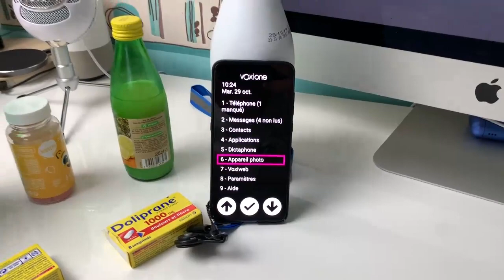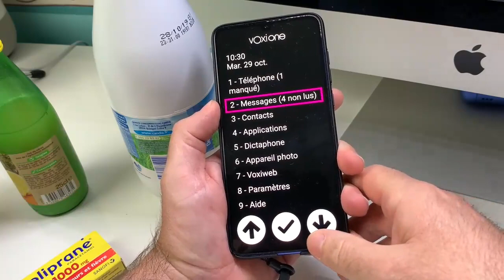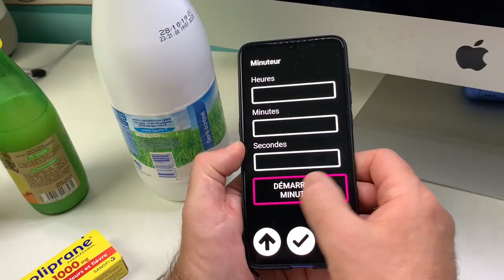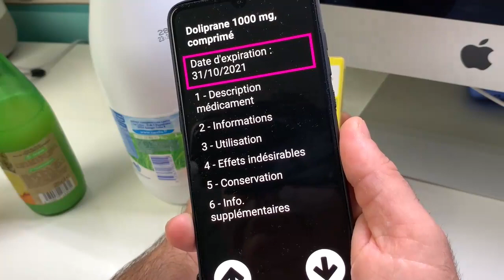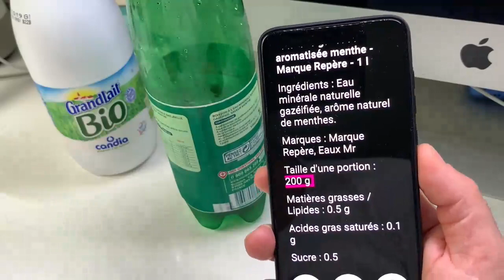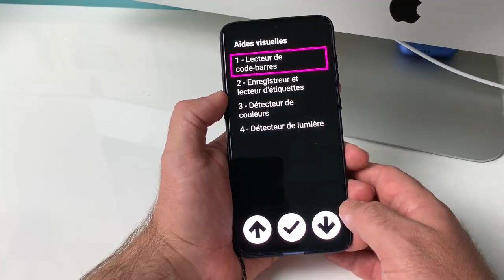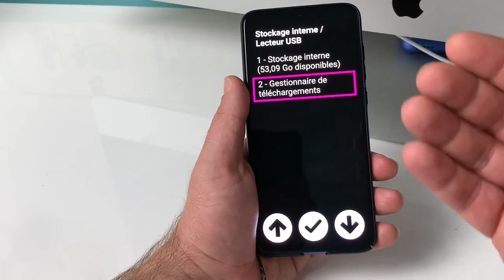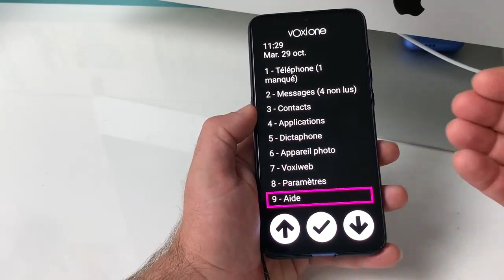Test VoxiOne Détection Médicament Notices Scanner Rapidement Codes Barres Vocale Accessible !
Détecter rapidement efficacement vos médicaments notices en numérisant vocalement avec votre VoxiOne. Ainsi que tout vos produits de la vie quotidienne,, scanner n'a jamais été aussi simple. VoxiOne l'outils ultime d'accessibilité, ce test vous montre tout ce que peux vous apporter le VoxiOne dans votre vie quotidienne.